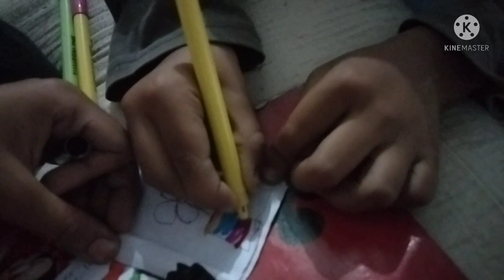आज हम दोनों 💞 मियां बीवी💃 घर 🏡 पर अकेले हैं 💃🌺 देखो मैंने आज क्या gift Diya अपनी धर्मपत्नी 😁 को